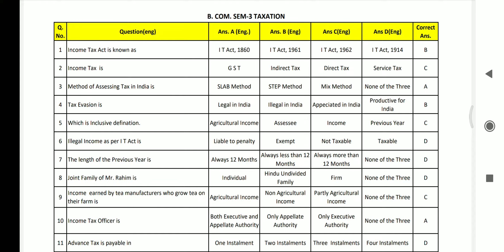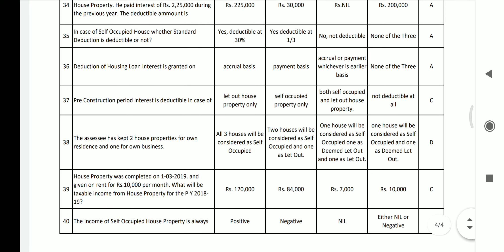B COM SEM 3 TAXATION MCQS